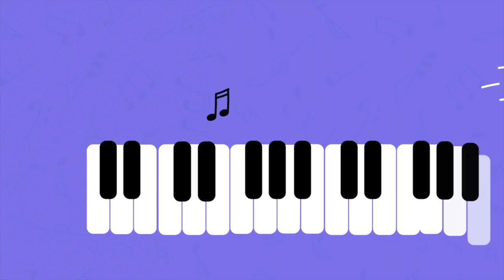TAMBORES DE AGUA CON FUEGO Y LUCES